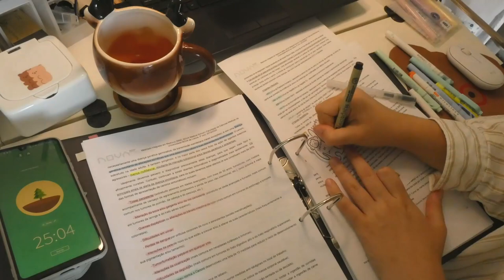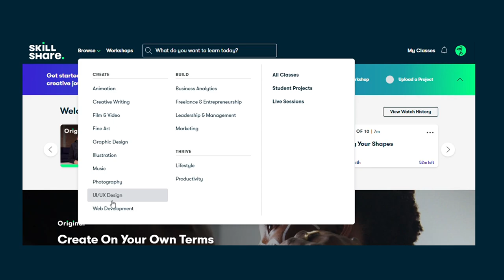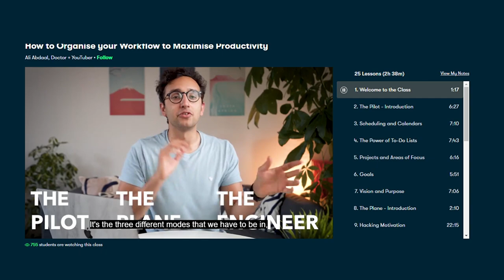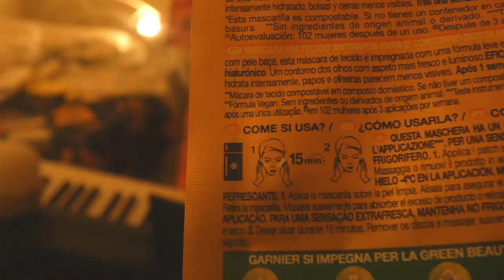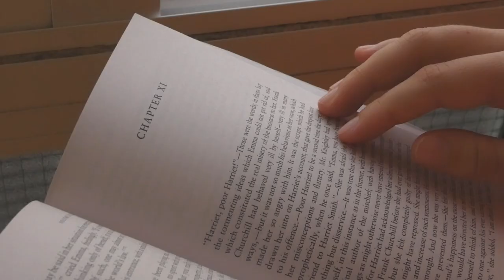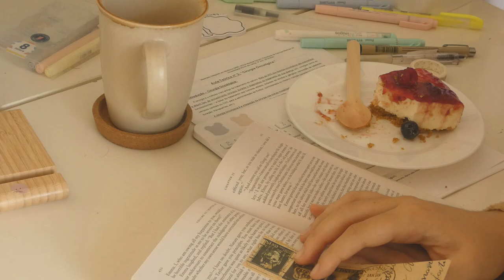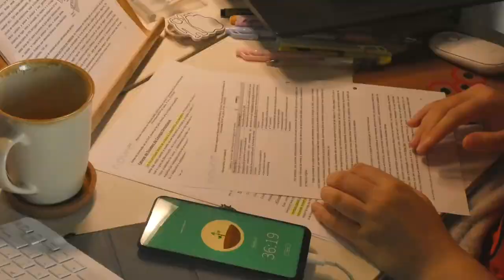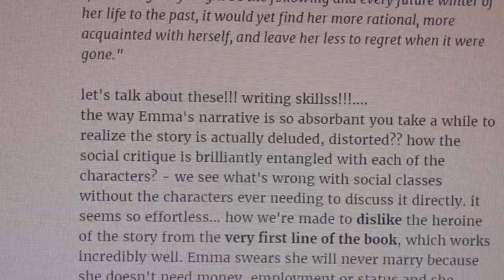🍂 a cozy autumnal study vlog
thank you so much for spending some hopefully cozy time here... i hope you have a lovely week ahead of you...🧸☕🍂 | the first 1,000 people to use this link will get a 1 month free trial of Skillshare!

it has been a lovely time to welcome in this new season, watch the leaves fall, and bring more acceptance and joy into my life. （*＾-＾*）i hope this renewal brings us both understanding of ourselves and our path! let's keep working hard and enjoy our time.
lots of love. yours,
maria

Apartado 008279
EC Cabo Ruivo - Lisboa
1803-001 Lisboa
Portugal